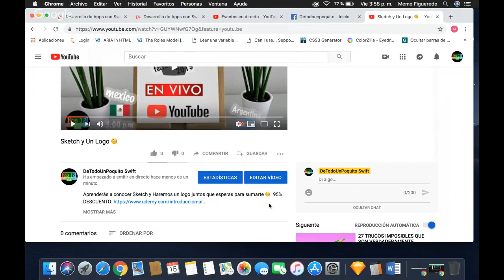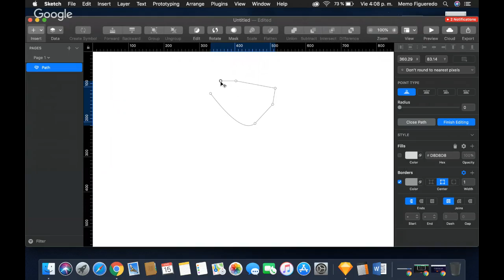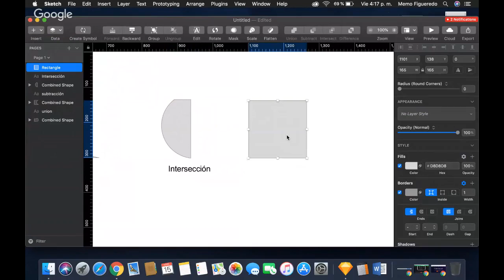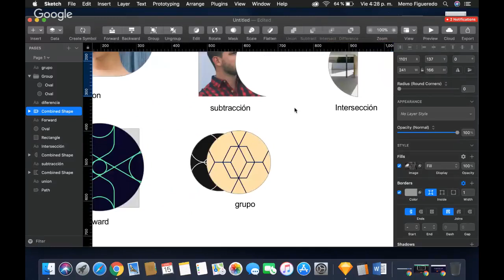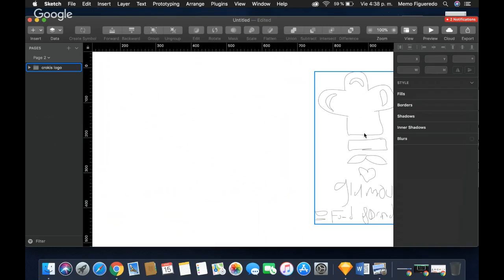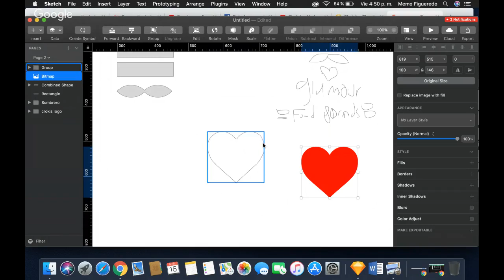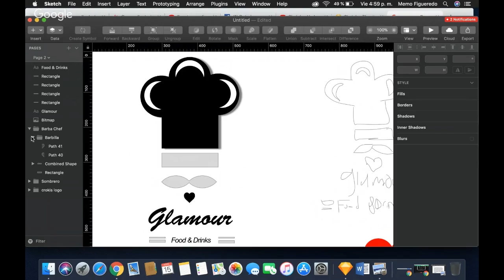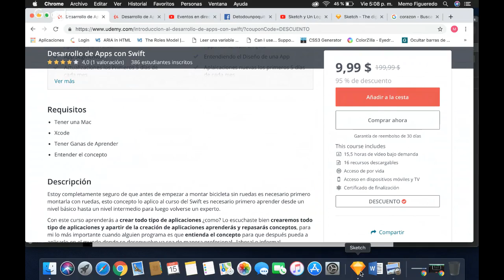Sketch y Un Logo 🧐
Aprenderás a conocer Sketch y Haremos un logo juntos que esperas para sumarte 🧐 95% DESCUENTO